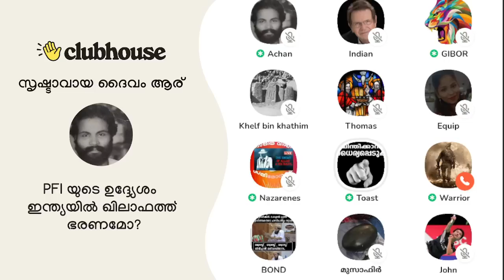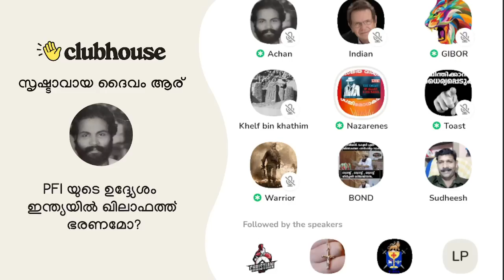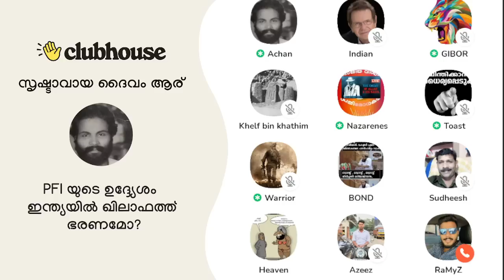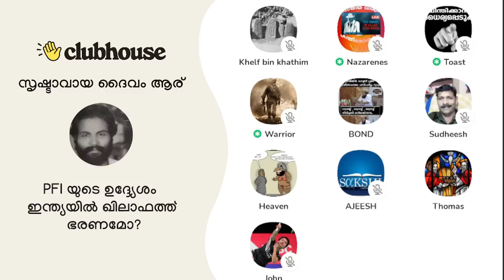PFI യുടെ ഉദ്ദേശ്യം ഇന്ത്യയിൽ ഖിലാഫത്ത് ഭരണമോ? Toast Master | Clubhouse Malayalam Discussion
PFI യുടെ ഉദ്ദേശ്യം ഇന്ത്യയിൽ ഖിലാഫത്ത് ഭരണമോ? Nazarene | Toast Master | Gibor | Ajeesh | Clubhouse Malayalam Discussion